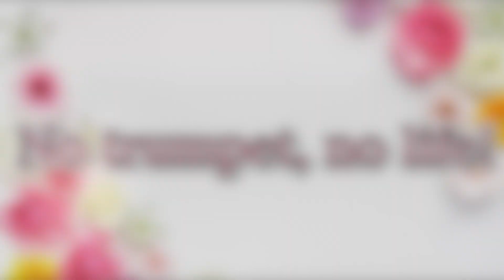【超絶技巧】新世紀エヴァンゲリオン挿入曲メドレー/The Evangelion Medley/残酷な天使のテーゼ、戦闘シーン、次回予告、Fly Me To The Moon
*This is the link to my LINE official account. If you have any questions, please let me know.

【Playlist of Nao Morii Music History】←森井奈緒ミュージックヒストリー再生リスト